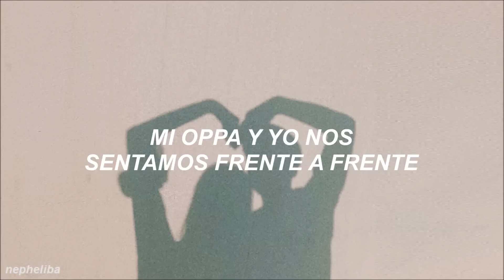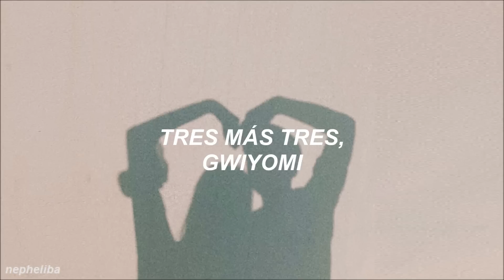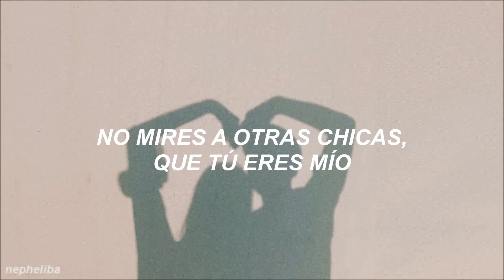cómo ser kawaii en 1 paso // subliminal.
Gwiyomi/Kiyomi = Lindo.

✧ r e s u l t a d o s :
ㅡ te volverás mas linda de lo normal.
ㅡ todos comenzarán a darte elogios.
ㅡ serás más esbelta.
ㅡ te sonrojaras al tener pena o sonreír.
ㅡ tu voz se dulcificara.
ㅡ le causaras ternura a todos.
ㅡ etc.

✧ r e c o m e n d a c i o n e s :
ㅡ toma de 1 a 2 litros al día.
ㅡ no te obsesiones.
ㅡ no lo combines con algún booster.
ㅡ escuchar 5 veces al día (máximo).
ㅡ ser constante y positiva.